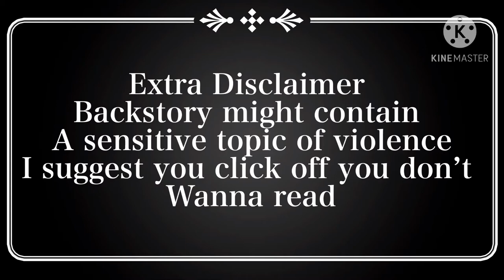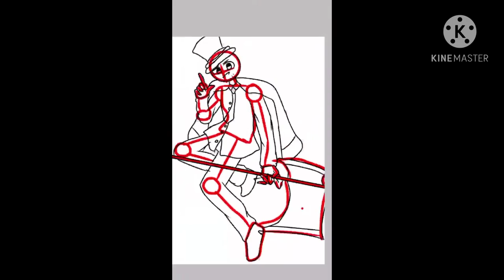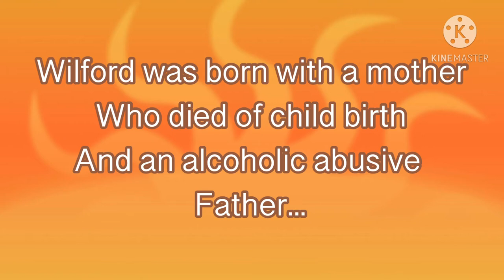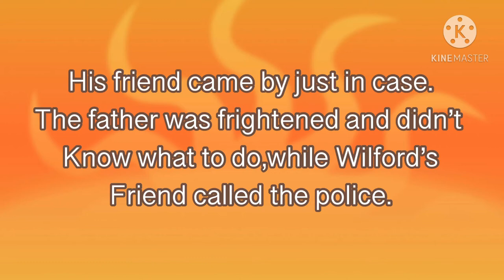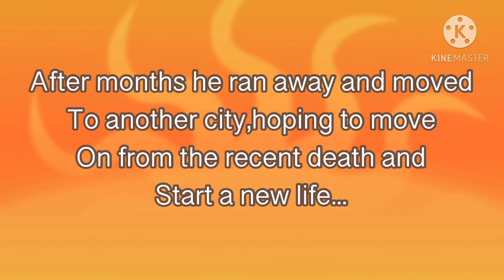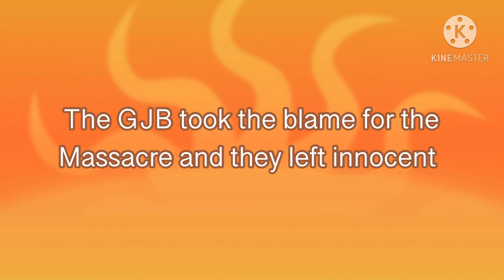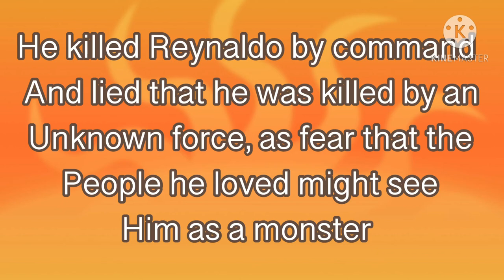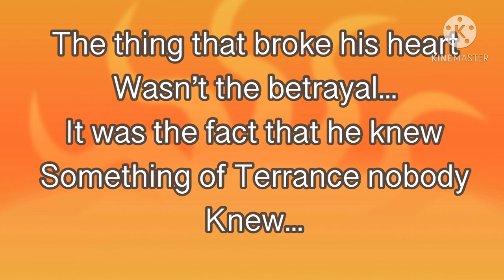Revival AU:Toppat Leaders Week Day 4: The respected soldier: Sir Wilford IV (Read Desc)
“The greatest of leaders,always start with a rocky childhood”
The story of Sir Wilford IV...the greatest Toppat Leader ever lived.
But how come he was?
Character by PuffballsUnited
Art by Toppat-Dad on Tumblr
Used- Ibispaint,KineMaster and Finger